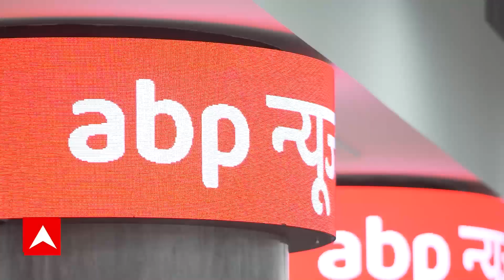थोड़ी देर में घरवालों को सौंपा जाएगा Baba Siddique का पार्थिव शरीर, पोस्टमार्टम हुआ खत्म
Lawrence Bishnoi ने ली Baba Siddique की हत्या की जिम्मेदारी, सोशल मीडिया पर किया पोस्ट